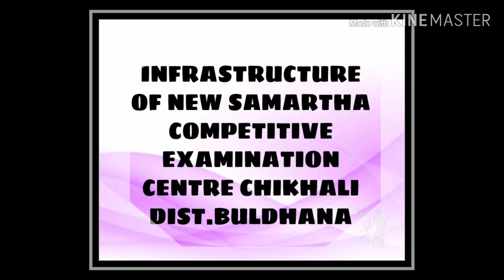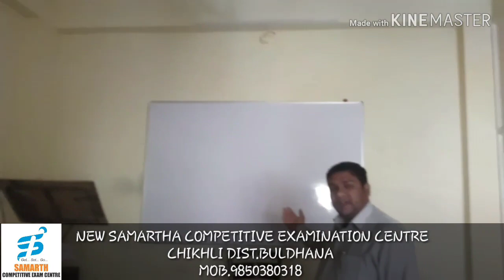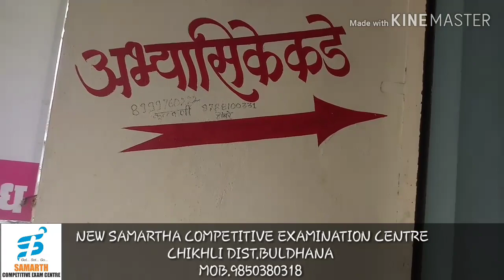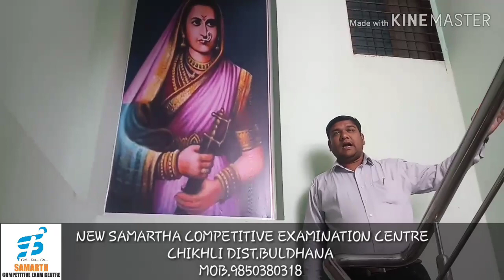INFRASTRUCTURE OF NEW SAMARTHA COMPETITIVE EXAMINATION CENTRE CHIKHLI DIST.BULDHANA.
BY. SHRI CHANDRAKANT KULKARNI.